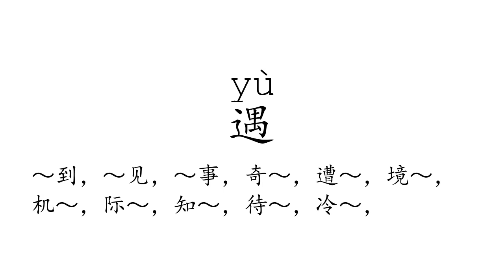Learn Chinese with strokes, pronunciation and words (How to pronounce Chinese character 遇)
How to write and pronounce the 751st frequently used Chinese character: 遇.

1, The meaning of a word changes according to its tone.
2, It is the only pictographic language still in use today, which is quite intuitive.
3, It is one of the most ancient languages, but still adapting newly-created words stably.